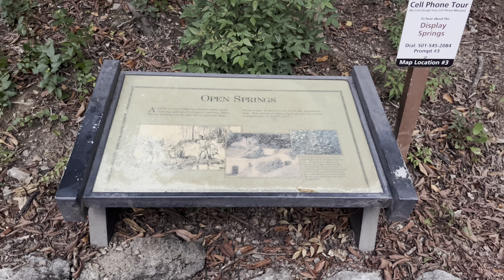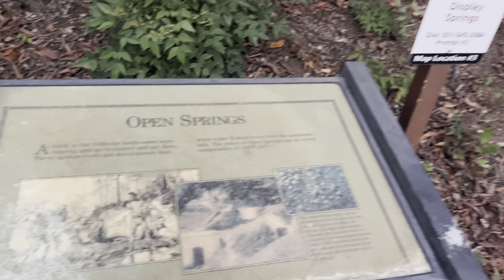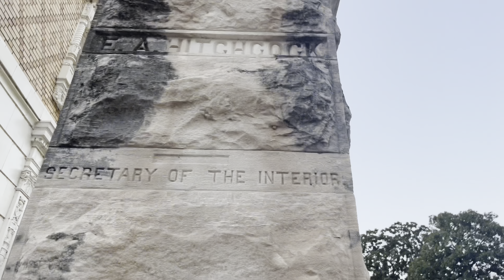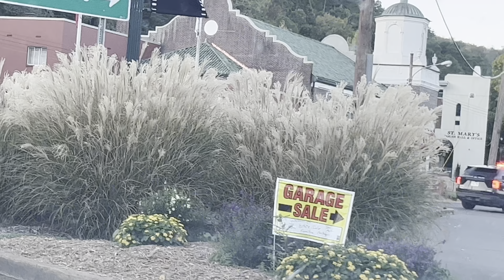Hot Springs Arkansas… Road Trip… Not what I expected???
Don’t go chasing Hot Springs Please Stick to the cold tap water you used to 🎼